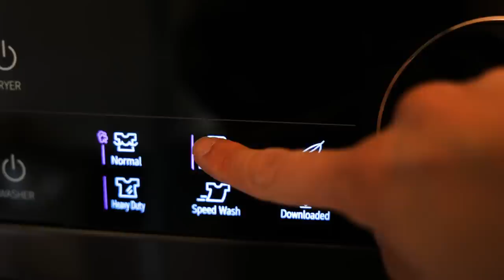We’re tired of sleeping on the floor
Hey, Big head 😅